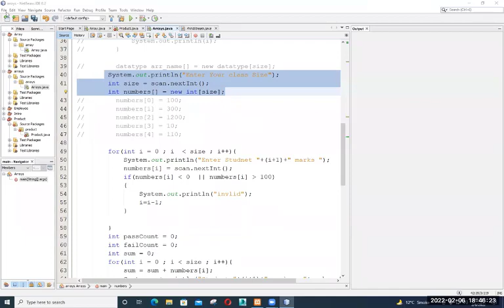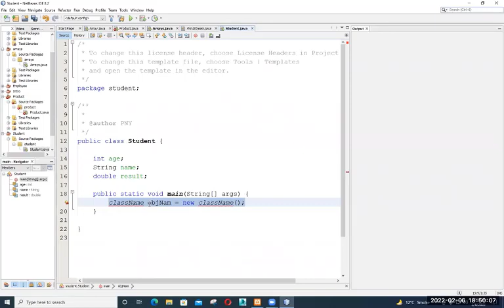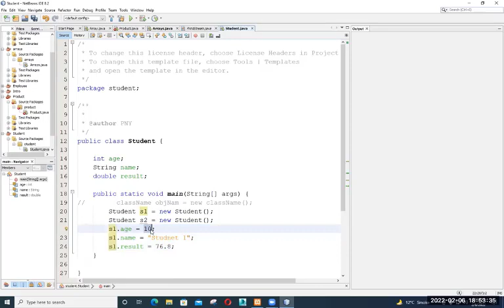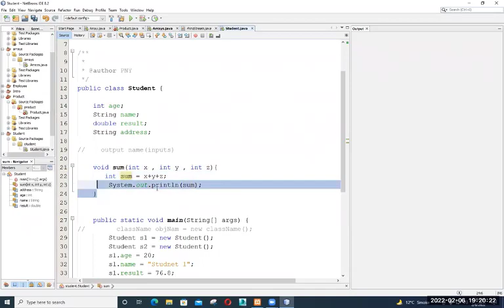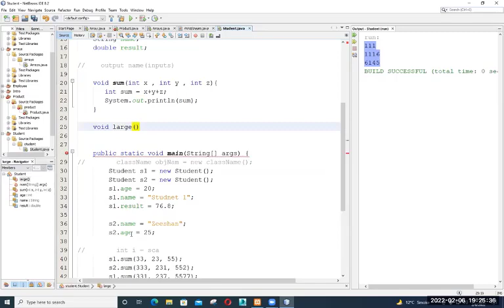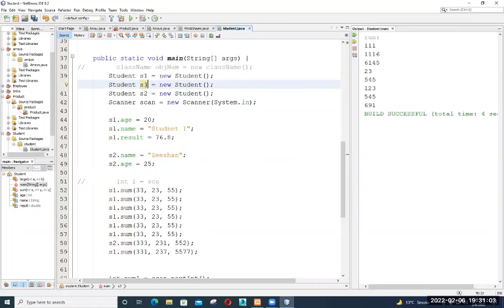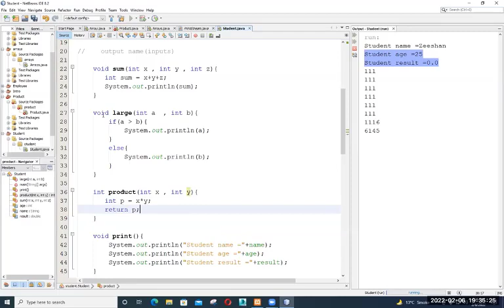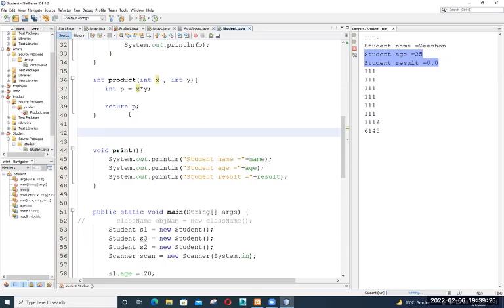Android development Complete Course for Beginner to Advance in Android Studio Lecture #5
Welcome to our complete Android Development course for beginners. In this video, we will take you on a step-by-step journey to help you learn Android app development from scratch. This course is designed to equip you with the fundamental knowledge and skills required to build and deploy your own Android applications.
In this Android Development complete course, we will cover everything you need to know to become a proficient Android developer. We will start by introducing you to the basic concepts of Android app development, including setting up the development environment, creating your first Android project, and understanding the key components of an Android app.